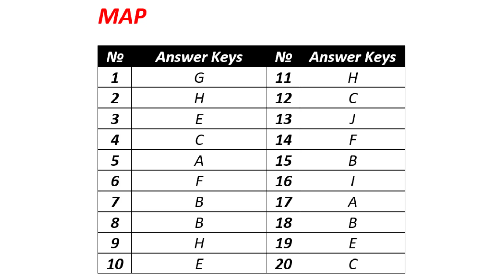IELTS Listening-MAPS (Xəritələr)-Practice Materials